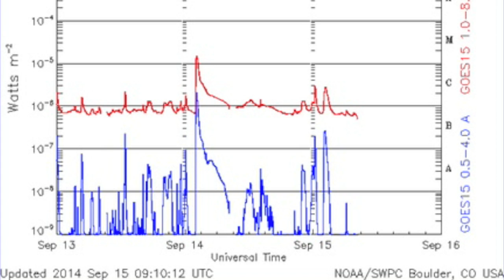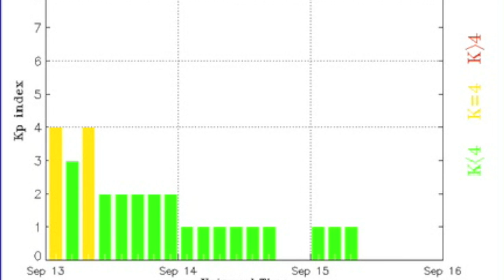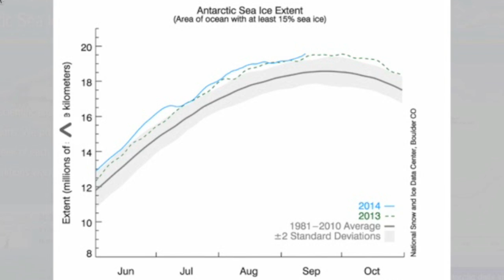New Ice Record, Proton Spikes | S0 News Sept 15, 2014